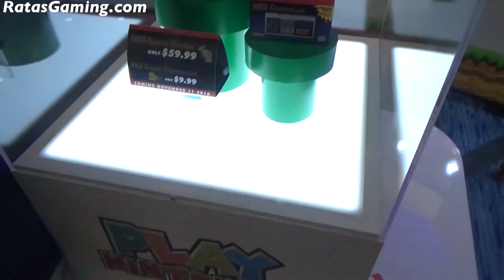Conoce el NES Classic Edition - Ratas Gaming Quickies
¿Ya saben lo qué es el NES Classic Edition? Si aún no, los invitamos a checar lo que Nintendo está preparando.